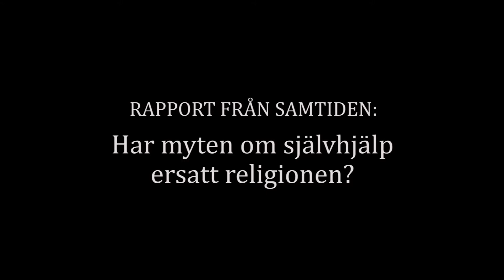Har myten om självhjälp ersatt religionen?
Rapport från samtiden, 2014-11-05. Med Åsa Nilsonne, Johan Cullberg och Caroline Krook. Samtalsledare: Michael Bjerkhagen.